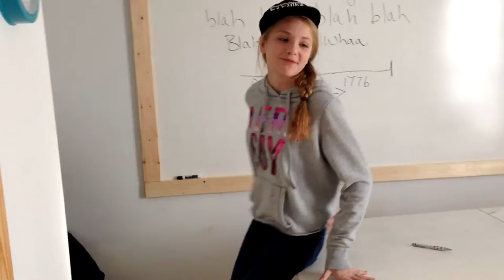Epic Charter School's US History Rap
MC Clayton Raps to the first and second standards of OK History OK C3 Standards